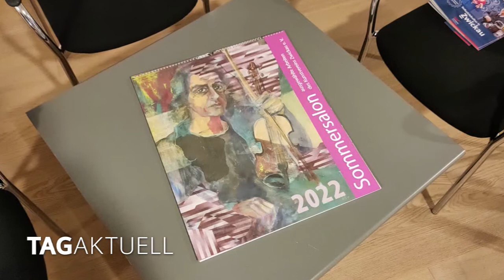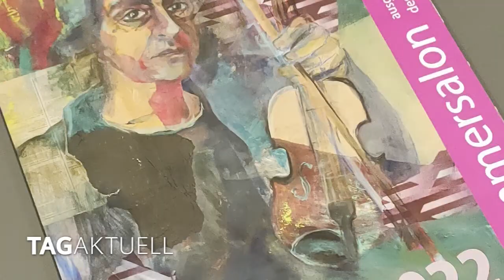Kunstkalender 2022 vorgestellt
Obwohl heute wohl keiner mehr einen Kalender braucht, um zu erfahren welches Datum wir gerade haben, ist es für viele Menschen eine schöne Sache, einen solchen zu besitzen.
Begehrt sind da die Wandkalender mit Tiermotiven, aber auch so manchen Spind in Autowerkstätten zieren ganz andere Motive.
Ein Kalender, auf dessen Erscheinen in Zwickau jedes Jahr viele Menschen warten, ist der des Kunstvereins Zwickau.
Gestern erfolgte für die Medienvertreter die Präsentation im Zwickauer Rathaus.